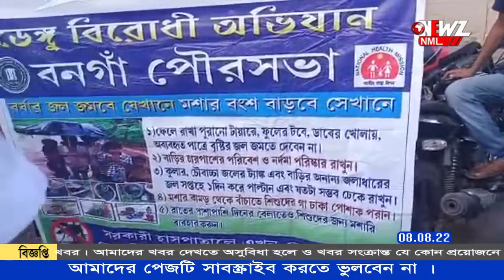ডেঙ্গু নিয়ে উদ্বিগ্ন রাজ্যে প্রশাসন। পৌরসভার পক্ষ থেকে ছাড়া হল গাপ্পি মাছ।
ডেঙ্গু নিয়ে উদ্বিগ্ন রাজ্যে প্রশাসন। সতর্ক থাকার নির্দেশ পৌরসভা গুলিকে। সোমবার বনগাঁ পৌরসভার পক্ষ থেকে শহরের জলাশয় গুলিতে ছাড়া হল গাপ্পি মাছ।